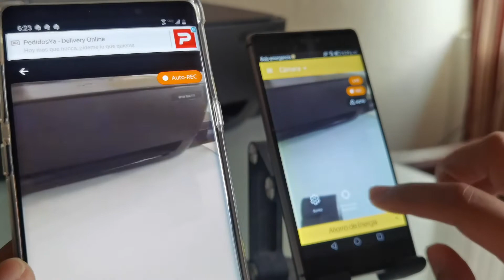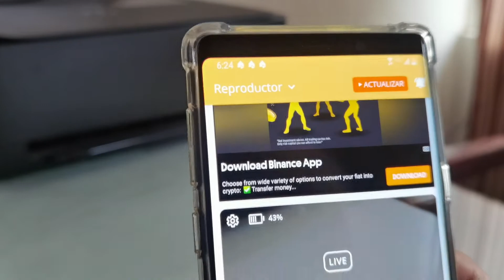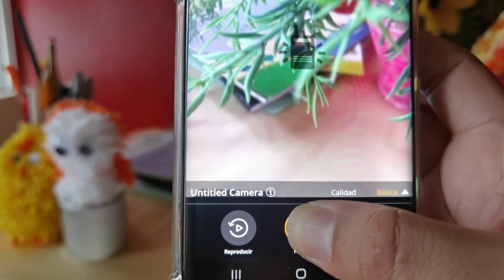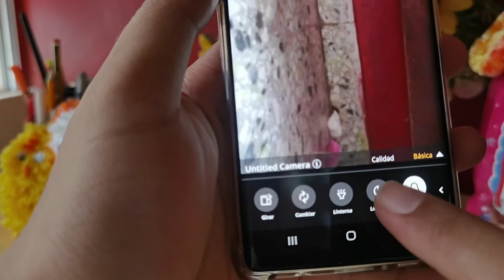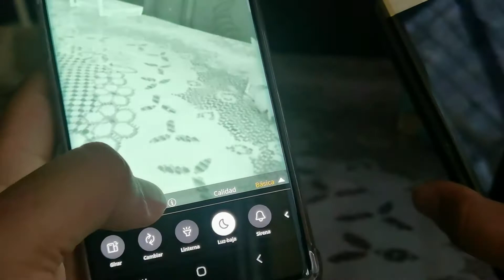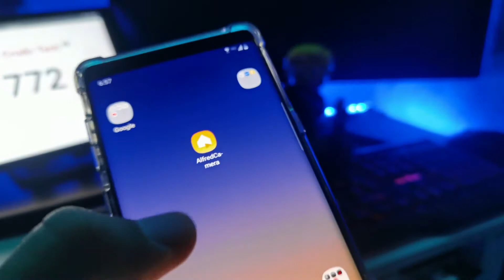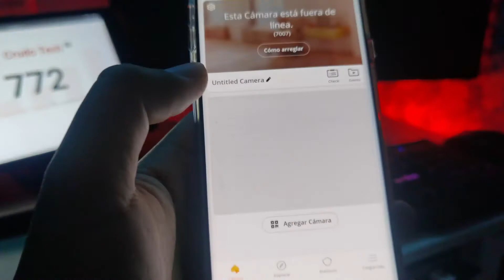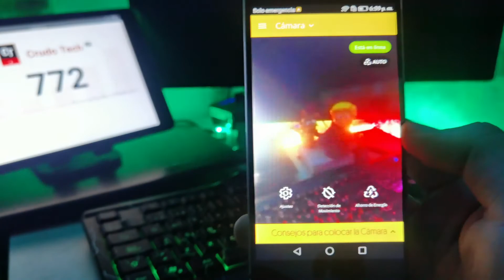USA TU CELULAR ANTIGUO COMO CAMARA DE VIGILANCIA (Android o iphone)